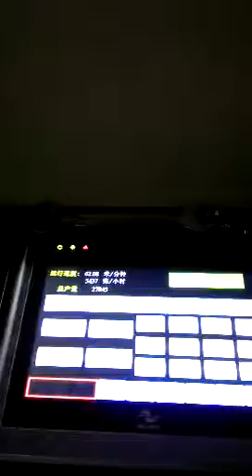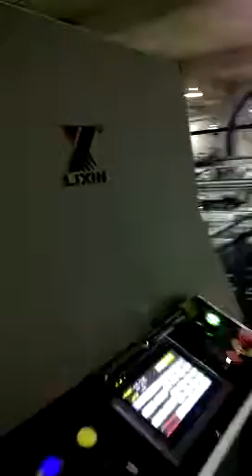China newest GS-1080 auto electromagnetic heating thermal Laminating machine for pre-coated films.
1.full auto
2. special separating knife unit
3. Electromagnetic heating system